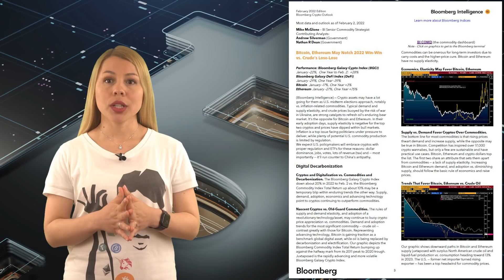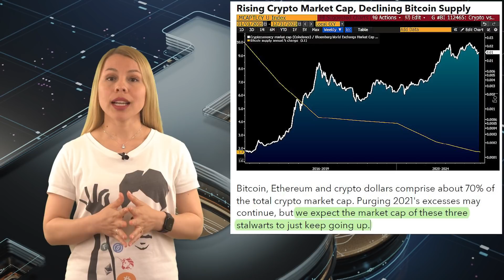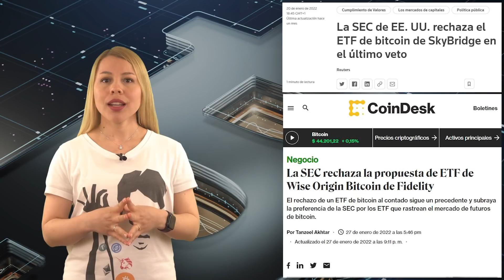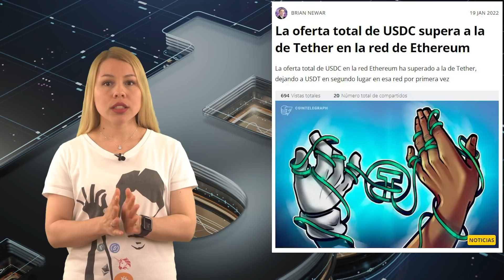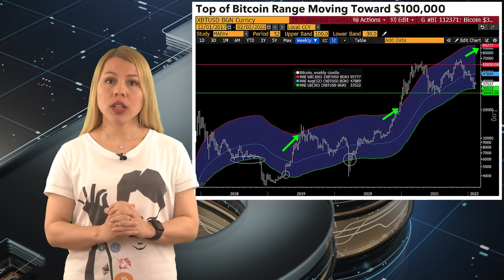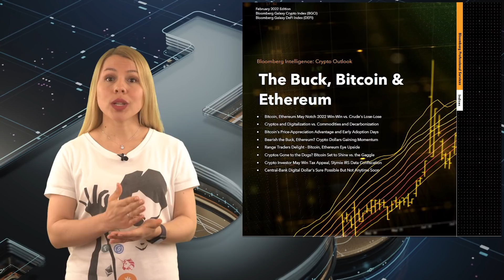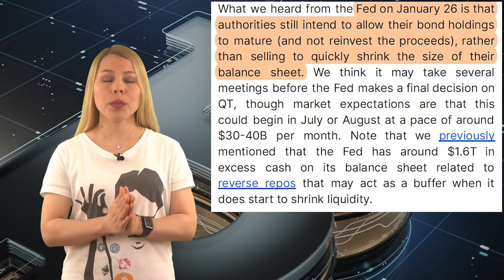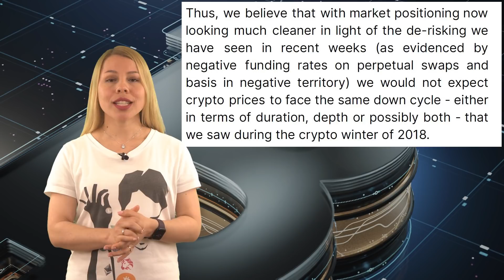¿Ya ha pasado LO PEOR? ¡¡Tienes que ver estos informes!!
📺 Videos útiles 📺

⛓️ 🔗 Enlaces útiles 🔗 ⛓️

0:00 Introducción
1:50 Criptomonedas vs. materias primas
5:40 Memecoins, volatilidad y ETFs
9:07 Demanda de monedas estables
13:19 Potencial del precio de las criptomonedas
16:53 Criptomonedas y liquidez de bancos centrales
19:07 Cambios en la liquidez
22:25 Conclusión